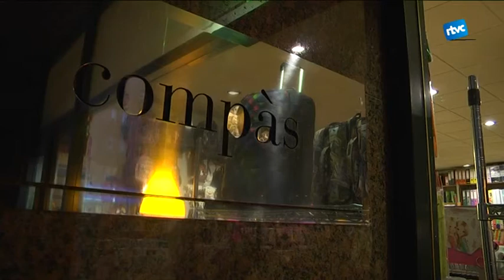Sílvia Soler presenta la seva nova novel·la a Cardedeu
"Un any i mig" és com es titula el nou llibre de Sílvia Soler. L'escriptora va escollir la llibreria i papereria El Compàs per presentar la novel·la. Cardedeu és un dels punts que Soler tenia programats abans de la Diada de Sant Jordi.